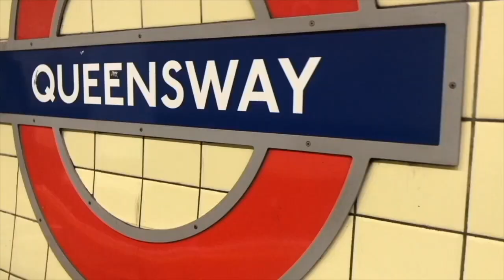what's my diagnosis?